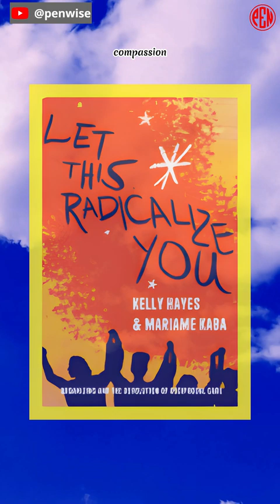[Must read it at least once]:Let This Radicalize You: The Revolution of Rescue and Reciprocal Care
Let This Radicalize You: The Revolution of Rescue and Reciprocal Care, by Kelly Hayes , Mariame Kaba

Nonfiction
Politics
Social Justice
Activism

Explores how to build community, care, and power in times of crisis and catastrophe

This book, titled Let This Radicalize You: The Revolution of Rescue and Reciprocal Care, was written by Mariame Kaba and Kelly Hayes, two seasoned organizers and movement educators. In it, they offer their perspectives and the lessons they've learned over the course of their decades-long careers as activists. The COVID-19 epidemic, mass protests, and mutual aid formations serve as case studies for the topics covered in this book, which investigates how to develop community, compassion, and power in times of crisis and calamity. In addition, the book includes chapters written by seasoned organizers such as Sharon Lungo, Carlos Saavedra, Ejeris Dixon, Barbara Ransby, and Ruth Wilson Gilmore, among others. This book is an invaluable resource of how to reject systems that make death more likely and how to establish a counterculture of caring.